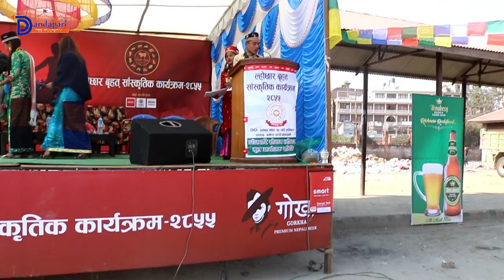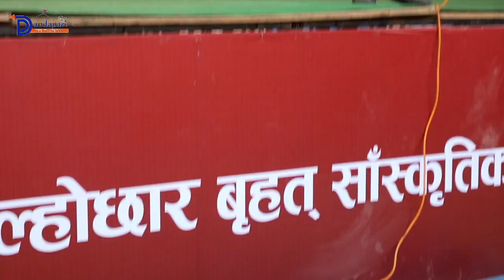Boogioogi Saroj सरोज मोक्तानले बनेपा बजार यसरी हल्लाए Best Saroj Moktan Performance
Audio/video:-Dandapari Television
Cinematographer:- Motilal Moktan
Editor:- Motilal Moktan

डाँडापारी क्षेत्रकै पहिलो युटुब च्यानल च्यानल डाँडापारी टेलिभिजनमा तपाईं पनि आफ्नो मनको कुरा,रचना ,साहित्य तथा नयाँ बिचार राख्न चाहनुहुन्छ भने हामीलाई सम्झिनुहोस ।

थप जानकारीको लागि 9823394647/ 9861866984 मा सम्पर्क गर्न सक्नुहुनेछ । डाँडापारी सन्देश साप्ताहिक खोजी खोजी
पढौ ।